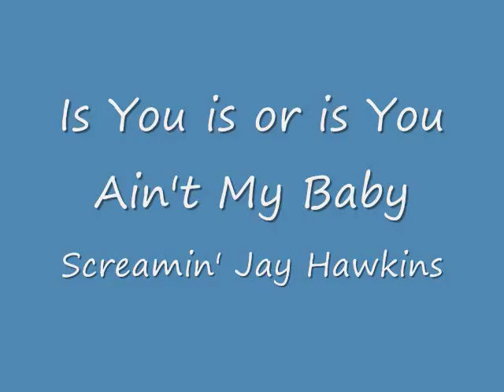Kei Kishimoto / Natsuna Watanabe Slide Show w/ Live Action Footage - Screaming Jay Hawkins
the face and voice of kei kishimoto natsuna watanabe
natsuna watanabe gantz
voice acted for kei int the show and was kei in the gantz live action movie